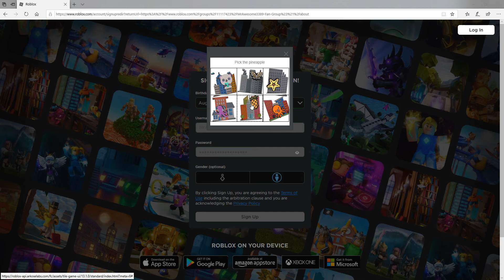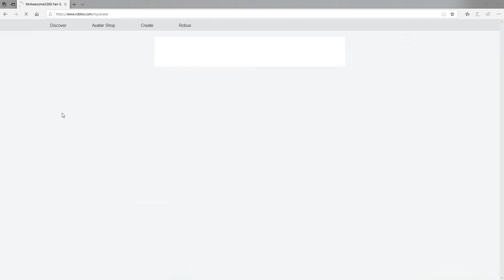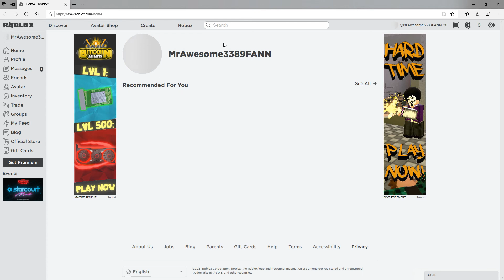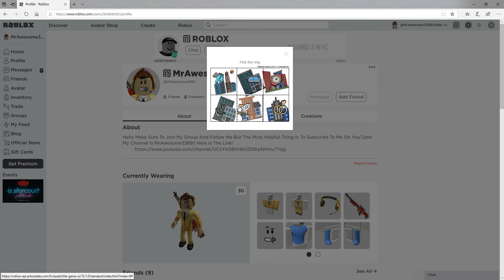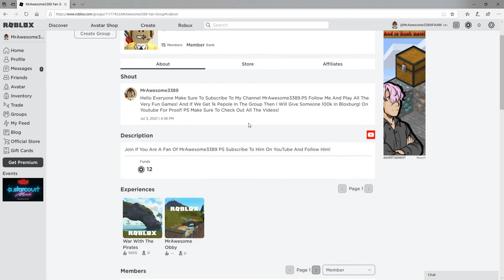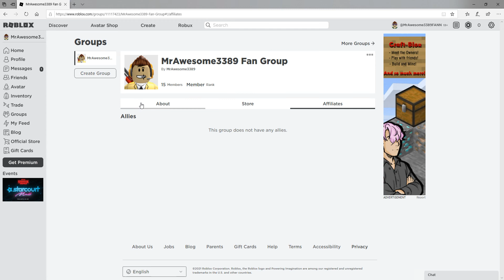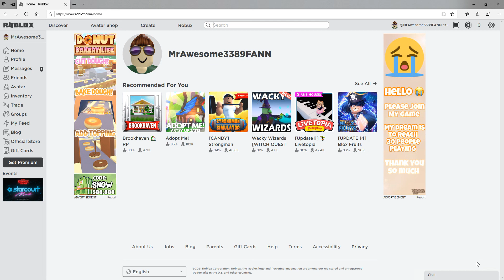Giving Out My Roblox Password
Today I Will Be Giving Out My Roblox Password